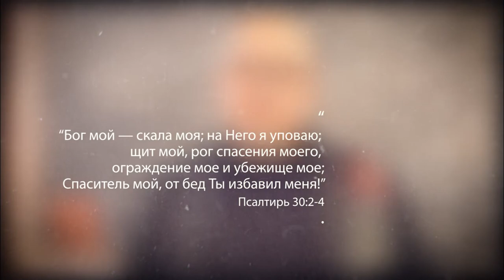5 день Общинного поста "Вера против страха"